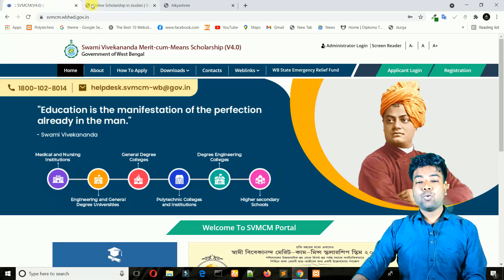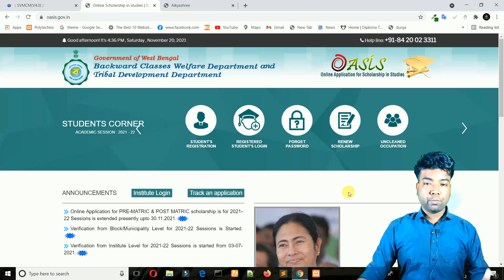SVMCM, OASIS, Aikyashree Scholarship 2021 | এই তিনটি স্কলারশিপ কি একসাথে আবেদন করা যাবে? & কিভাবে?